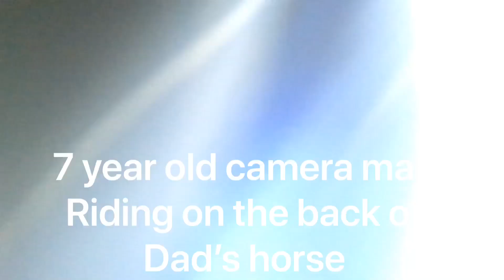Snake ATTACK🐍🤠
Cow hunting, A snake attack, we’ve got it all in today’s video deep in the Florida swamps🐍🐂🤠